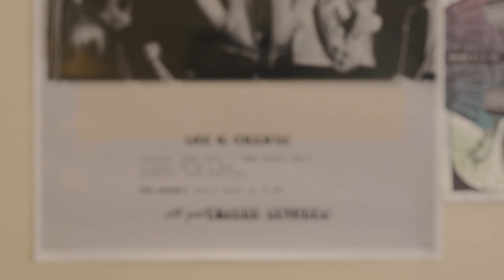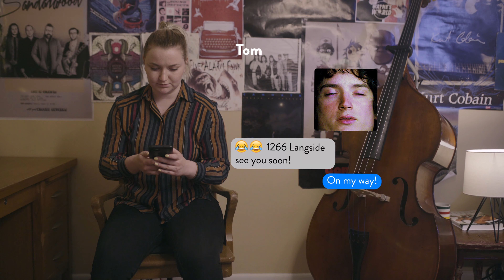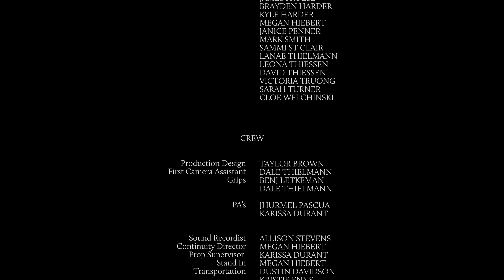Songs From A Box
A struggling musician finds inspiration from an ominous music box.